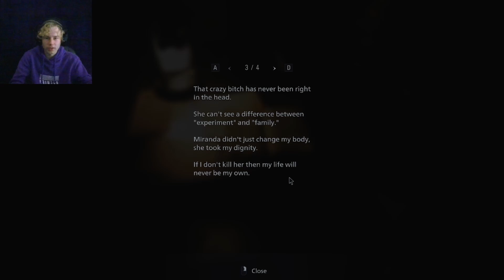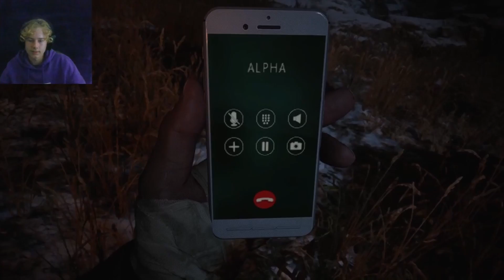Iron man in resident evil? resident evil village #11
Today we go after Heisenberg. again and defeat him hopefully wait and see